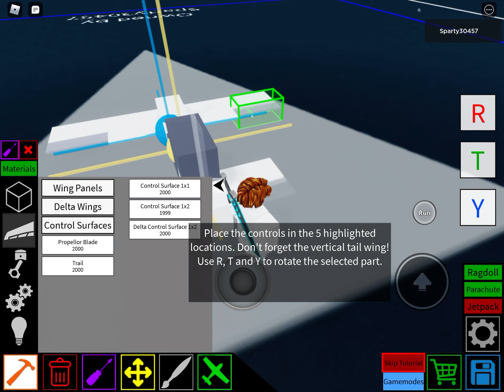speed runin the tut plane (I tryed)